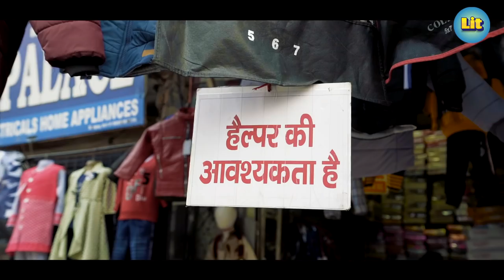LIT | Budget Makeover under 1500 | Parineeti Chopra Look in Avantika Market | FML #8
For all the fashion lovers out there who live to explore new markets and streets for latest trends and styles like us, Living in Trend is here with episode 8 of Find My Look wherein our anchors Deepali Choudhary and Divyanshi Tripathi will achieve ParineetiChopra 's casual boss girl look at Avnatika Market in just budget of Rs.1500.

Parineeti Chopra is an Indian actress and singer. Parineeti Chopra made her acting debut with 2011 romantic comedy Ladies vs Ricky Bahl and is a recipient of several accolades, including a Filmfare and National Film Award.

So if you are also a girl boss, go ahead and watch the full video of styling girls with Living in Trend if you also want to get Parineeti Chopra 's look just under Rs. 1300 from Avantika market.

If you wish to get a makeover like Parineeti Chopra too then comment down your Instagram handle and don't forget to subscribe our channel Living in Trend (LIT) for more such fun videos

For more such makeover videos, checkout the other videos as well on Living in Trend and follow Living in Trend on other social media platforms too: Instagram Facebook Twitter

Our Anchors:
Deepali Choudhary: Deepali Choudhary is a Delhi girl who is an influencer. Being a Delhite Deepali Choudhary is a smart street shopper with a good celebrity fashion sense. Deepali Choudhary is a big foodie as well who likes exploring food in markets with clothes as well.

Divyanshi Tripati: Divyanshi Tripathi is a girl from city of Nawabs, Lucknow. Divyanshi Tripathi is a fashion influencer as well as stylist. Divyanshi Tripathi has impeccable skills for shopping and styling.
To know more about our Anchors and for exciting BTS, go ahead follow them on Instagram: Deepali Choudhary

Location Courtesy: Figure and Face Salon, Gautam Nagar

More about FML (Find My Look)
Find My Look will take you through the streets of Delhi to discover celebrity fashion trends that are lit and affordable but can help you revamp the entire celebrity fashion look. On Find My Look our hosts, Deepali Choudhary aka Miss Jugaadu and Divyanshi Tripathi aka Miss Fashionista, randomly pick common people and style them within a limited time and budget to achieve a celebrity fashion look, while giving audience various styling, grooming and bargaining tips.One thing they never miss out on Find My Look is the fun elements that are the major highlights of street shopping for celebrity fashion.

Living in Trend is a non-fiction channel owned by Rusk Media Pvt Limited that covers all things Lit. We take you through the three things that define lifestyle i.e. food, fashion and travel.
While taking you through the streets of Delhi, our property, FML (Find My Look) features two stylists, Deepali Choudhary and Divyanshi Tripathi who randomly pick common people and style them under a limited budget and time to achieve a celebrity fashion look.

While taking you through the hidden undiscovered Insta-worthy places to travel, our soon-to-be the launched property will talk only and only about travel because the money spent on travel is never wasted.

And lastly, our third property about food will take you through different plates from hotels to the street food of Dilli-6 and drooling dishes of restaurants like Karim's that are known for their specific dishes and share with you our reviews and delicious experiences.

Budget Makeover
Most people love the ideas of budget makeover and looking more attractive after it. But why is there a misconception that makeovers MUST be expensive? After all, trips to hair/ nail salons, beauty spas are pretty costly. However, contrary to popular belief, putting effort into your own looks does NOT require a lot of money. You can also go for budget makeovers without spending a lot of money. The long-term results are definitely significant.

Avantika Market
Avantika Market is a not so famous West Delhi market. Although Avantika market has a lot of shops that offer great kidswear, fabrics, saris and lehengas fit for weddings, Avantika Market can be a little overwhelming. The closest stations to Avantika Market are: Avantika Crossing is 135 meters away, 2 min walk.

Budget Dresses Under Rs 1500
It is easy to find budget dresses in popular shopping hubs such as Sarojini Nagar market, Lajpat Nagar market and Janpath. In Sarojini nagar market you can easily shop for trending shoes, t-shirts, jeans, budget dresses under Rs 1500. Don't we all just love budget dresses? What kind of budget dresses do you like? Have you ever shopped for budget dresses under Rs 1500?